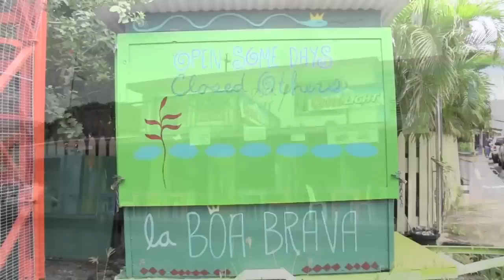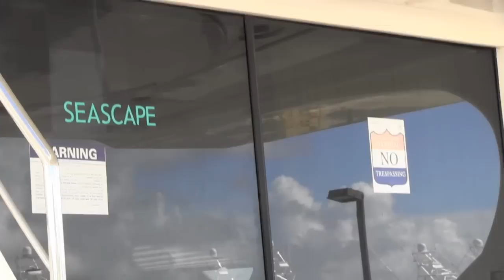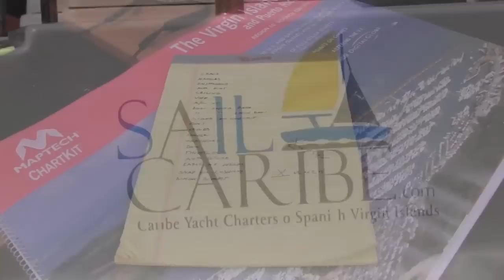Sailing Caribbean Day 10